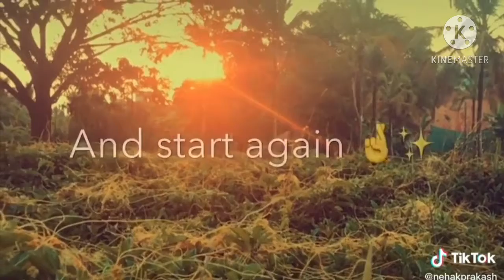chhod diya wo rasta।।arjit sing new song latest bollywood song sr_sawant_creation।।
new song staus of Arijit Singh chhod diya
wo rasta❤️❤️
  status from song chhod diya wo rasta
 newstatus,arijitsinghsongstautus,lovestatus,romantic stusa❤️